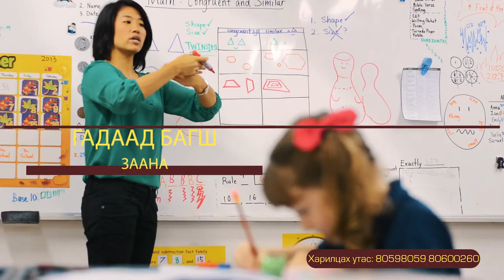Golden Gate Academy TVC 50sec